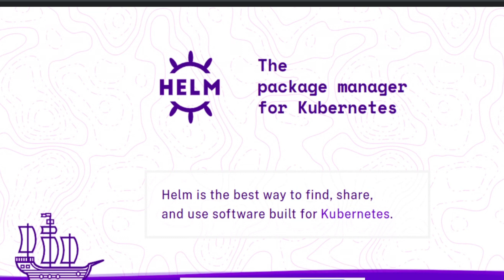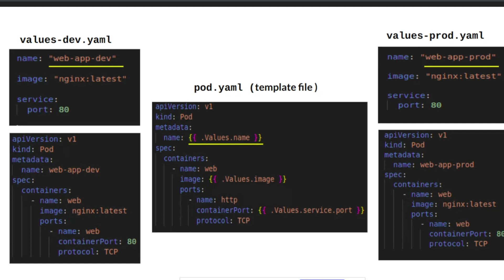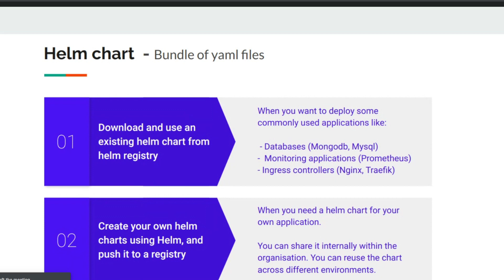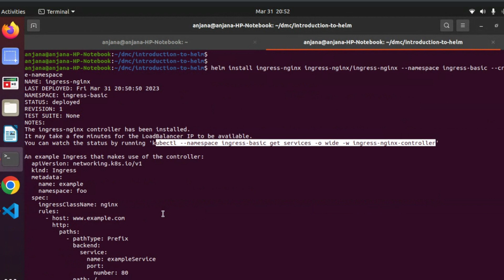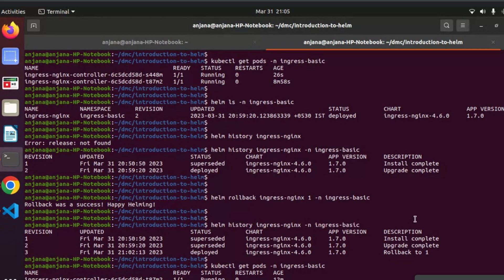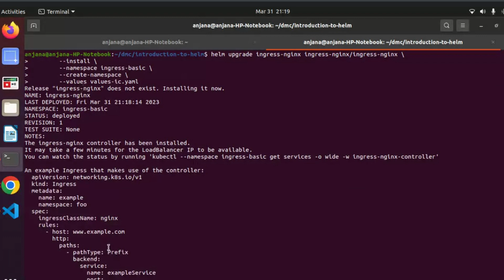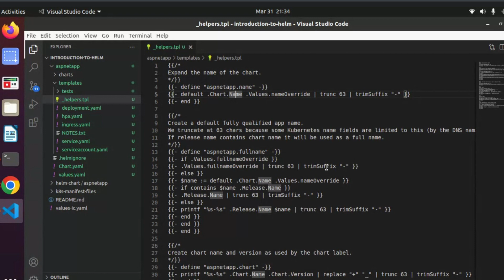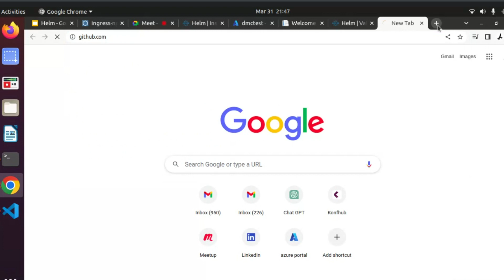Introduction to Helm - മലയാളത്തിൽ |DevOps Malayalam Women Speaker Month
We are excited to host our next session as part of DevOps Malayalam Women Speaker Month. The session will be handled by ANJANA KRISHNAN A, Senior DevOps Engineer at Qburst on 31st March, Friday at 8PM IST on the topic 'Introduction to Helm'.

Prerequisite : Kubernetes knowledge.

Note : All the sessions will be in Malayalam.

Check out the rest of DevOps Malayalam channels too!

career

Our SMEs:

Basil Varghese Manoj Chandran Gineesh Madapparambath Rajesh Gopinathan Nived Velayudhan Lincy Varghese Sijo John Ranju John Jeswin K Ninan Dijeesh Padinharethil Neel Thomas Shari Ullas Johan Bency Sinob Ambazhathinal Sudheesh S

Founder & Co-Founders

Jijo T Joy Charls John Ebin Babu

Moderators & Organizers

Sibin John Sharath Manuel Alexy Pulivelil Thomas Vignesh Vp Jasim Basheer Nasif Rahman Pranoy v
Founder & Co-Founders

Moderators & Organizers

Sibin John Sharath Manuel Alexy Pulivelil Thomas Vignesh Vp Jasim Basheer Pranoy V Alex Philip Nasif Rahman Amal V Bijesh Biju Muhammed Shehaz BIBIN Joseph Anjana Krishnan A